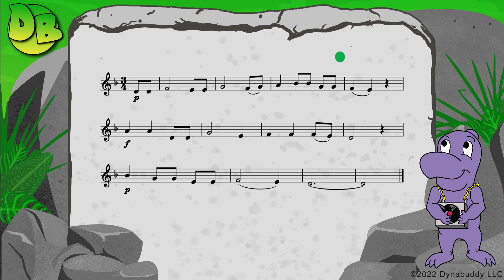Dynabuddy Mix It Up Trailer (Bass Clarinet)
Learn to play music with Dynabuddy!